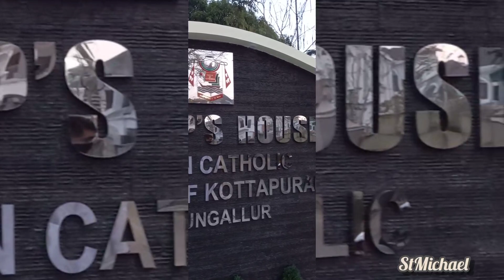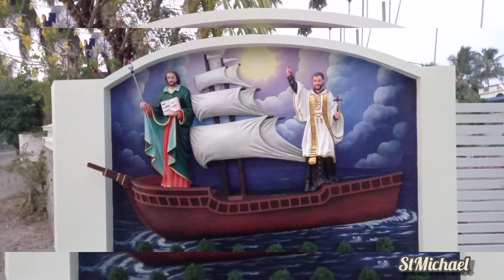Kottapuram Bishop's House| New Gate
Bishop's House
The Diocese of Kottapuram was erected by the Papal Bull “Que Aptius” dated 3rd July 1987, and the solemn declaration of the same was made on 1st August 1987. His Excellency Rt. Rev. Dr. Francis Kallarakal was appointed the First Bishop of the New Born Babe by the Apostolic Letter “Romani et Pontificis” dated 3rd July 1987. Together with the Episcopal Ordination of the Bishop elect Dr. Francis Kallarakal, on the feast day of St. Francis Assisi, the Diocese of Kottapuram was officially inaugurated on October 4, 1987.